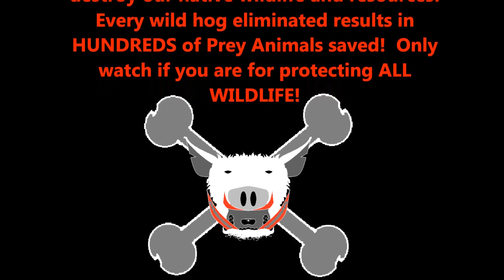Two 400lbs Hogs! Monster Wild Hogs!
This video shows an entire herd of wild hogs being bayed by dogs allowing the hunter to take a carefully placed shot with a 44Magnum.  The wild hogs are vocal and their grunting gets louder and louder as we get closer to them.  Ultimate Hog Hunting!  Hog Hunting  Boar Hunting.
If you want insurance against wild hogs, we are the best insurance you can get!  We are better than auto insurance on your new truck!  There isn't any magic medicine or pharmaceuticals that will get rid of them. Just hunters like us that love to play the game and gamble with these beast. Watch all of our videos to see all of the entertainment!

For help with your wild hog problems, check us out